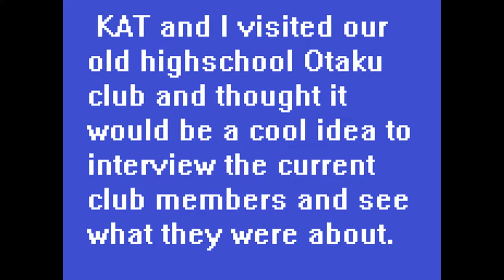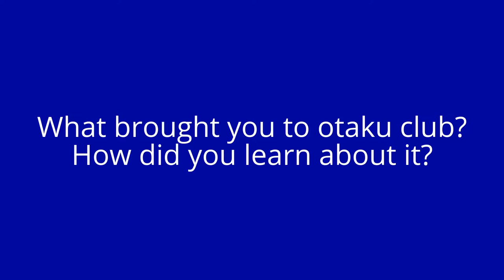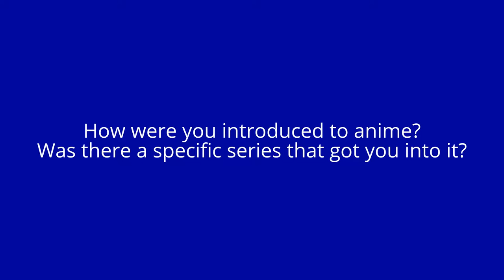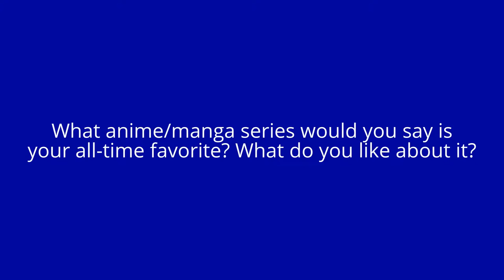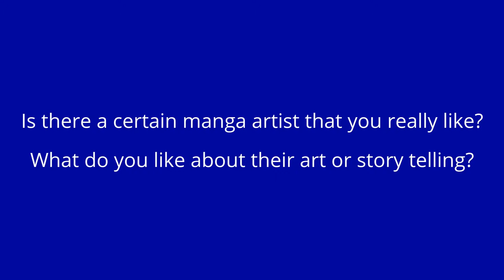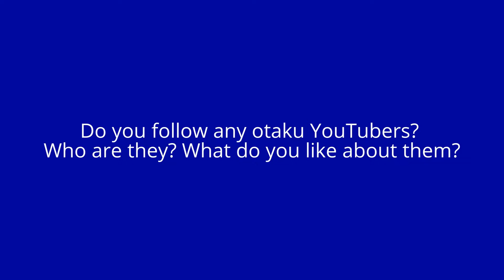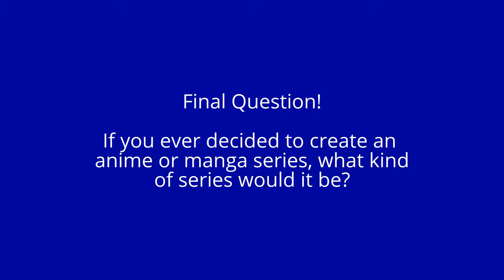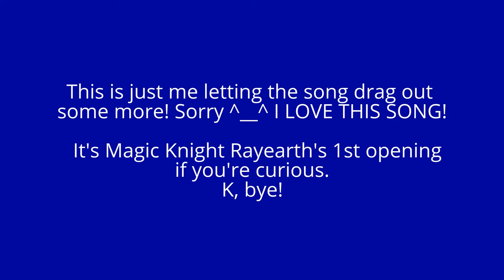VLOG | Interview with The 2016-2017 LVLHS Otaku Club! | Critical Gaming Channel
KAT and I have been visiting our old high school Otaku club, We  and two other friends were asked by our mentor, who currently runs the club, to watch over it for two weeks while he was away. KAT and I thought it would be a good idea to interview the current members of the club to get to know them all better and to have an interesting video to upload. Lol ENJOY!!

If you guys enjoy our content, Subscribe for more videos like these and make sure to click on that gray bell button so you can be notified when a new video is out!

Music used in this video:

Critical Gaming Channel Theme - "Critical Condition"

Yu-Gi-Oh!: Dark Duel Stories OST - Name Entry

Mappy OST - In-Game Music

Paperboy OST - In-Game Music

SnK Vs. Capcom Card Fighters DS - Shop Theme

SnK Vs. Capcom Card Fighters DS - Intro Title Theme

 "Yuzurenai Negai" by Naomi Tamura (Magic Knight Rayearth Op 1)

NOTE: If you own the rights to any Image, music, or game on our channel "Critical Gaming Channel". You can contact Kido at so we could discuss it and we’ll will remove it Immediately if that is the case.